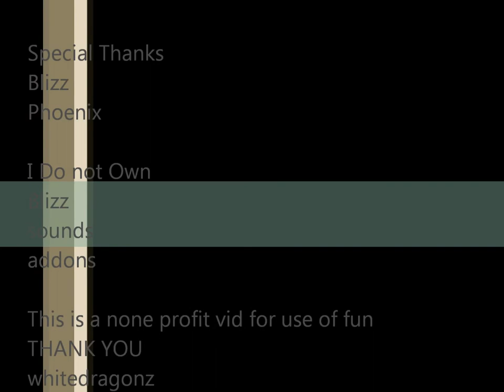Phoenix tue night Warlord Zon'ozz (The ball boss..wat?)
I do not own blizz sound or addon shown in this vid, this is a none profit vid made for guild fun.

Tue night raid fighting warlord Zon'ozz.